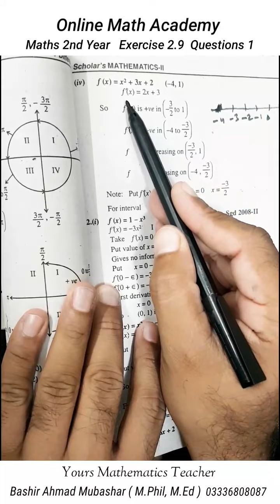Maths 2nd Year || Exercise # 2.9 || Question # 1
in this video lecture we solve Maths 2nd Year || Exercise # 2.9 || Question # 1